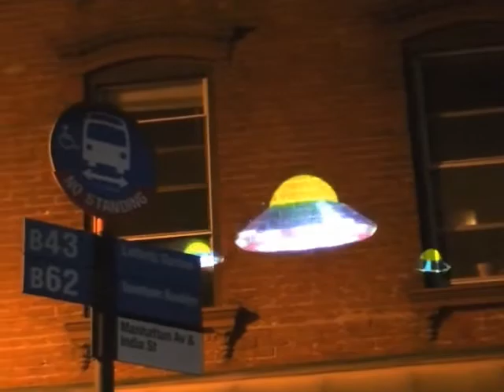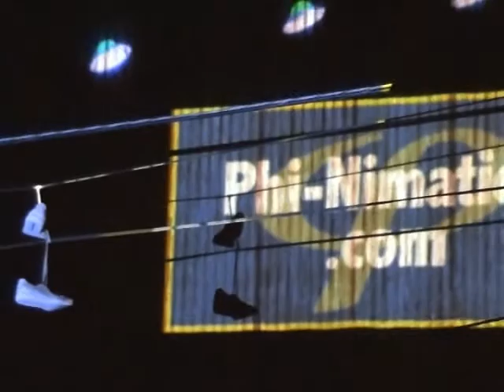Φ.F.O.s Invade Greenpoint & Williamsburg!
"Φ.F.O Invasion!"  was created by artist Randall DiGiuseppe at Phi-Nimation Studios. This mobile projection debuted in the Greenpoint & Williamsburg sections of Brooklyn, NY on August 25, 2012.

Music: "It Came from Outer Space (Theme)" composed by Dick Jacobs.

The narrations are excerpts from the original 1938 CBS radio broadcast of "War of the Worlds (Mercury Theatre)" hosted by Orson Welles.